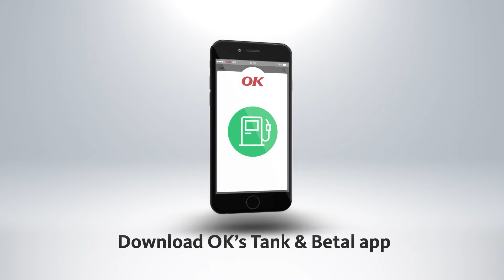OK støtter sporten - Curling | Støt sporten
OK støtter sporten til bedre træningsforhold, og du kan også støtte din lokale klub eller forening. Læs mere på